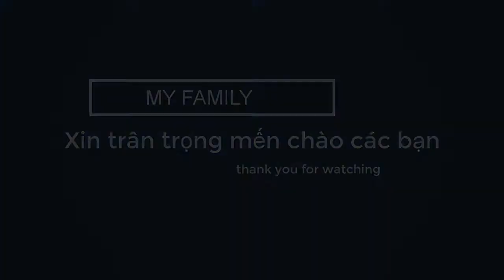VI VĂN QUÂN nói thật về bản thân | My family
VI VĂN QUÂN nói thật về bản thân
THÔNG TIN LIÊN LẠC CỦA My family